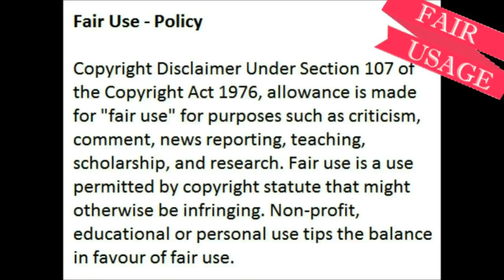The Day My Helper Ate All The Meat